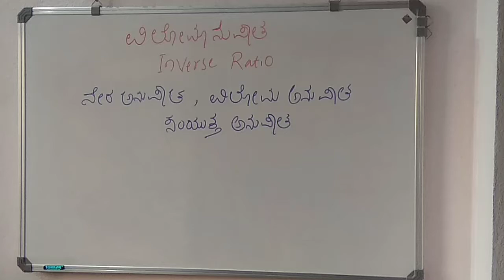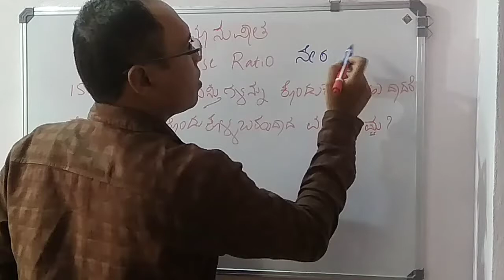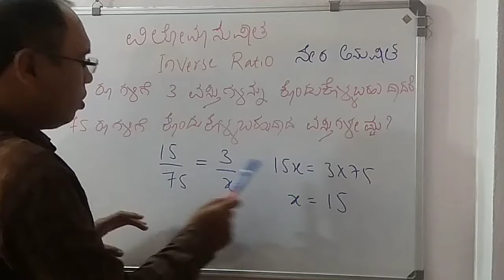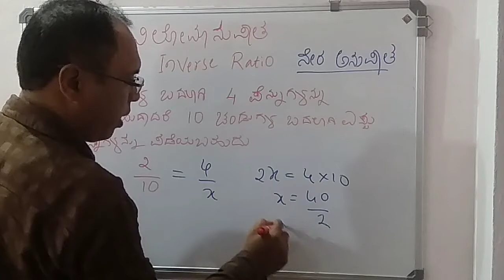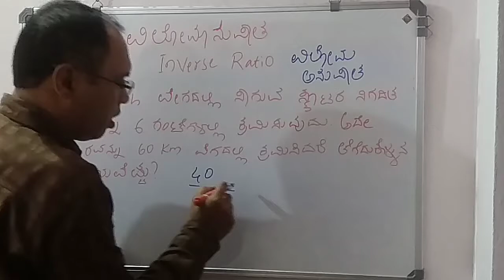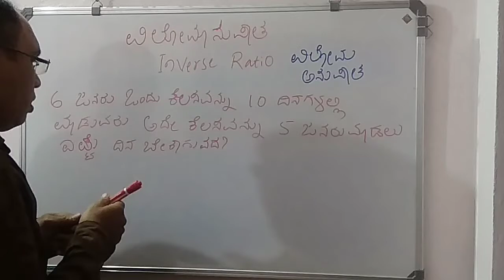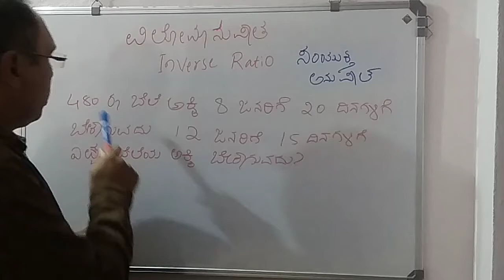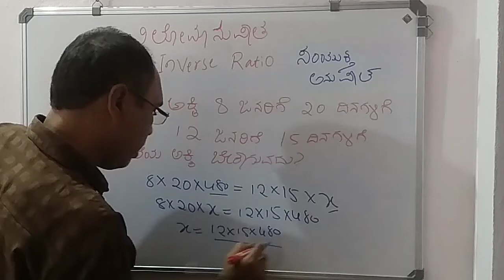INVERSE RATIO: ವಿಲೋಮಾನುಪಾತ : KTET GPSTR C-TET KAS PDO B.Ed D.Ed SDA FDA RRB